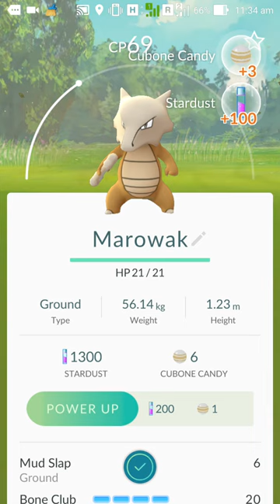Pokémon GO - Catch Marowak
Pokémon GO is a GPS augmented mobile game from Niantic where players can capture, battle, and train virtual Pokémons, who appear throughout the real world. This is the gameplay video of catching Marowak. Hope you enjoyed the video. Come and visit again.